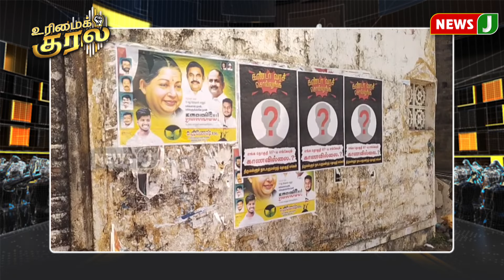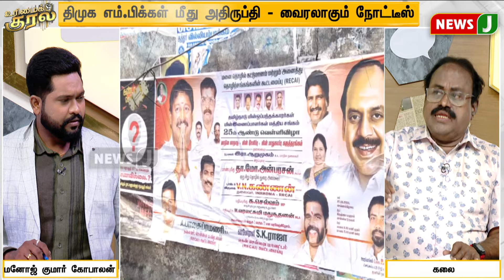urimaikural : 2019 தேர்தலுக்குப் பிறகு எங்கே காணாமல் போனார்கள் திமுக & கூட்டணி எம்.பி.க்கள்?